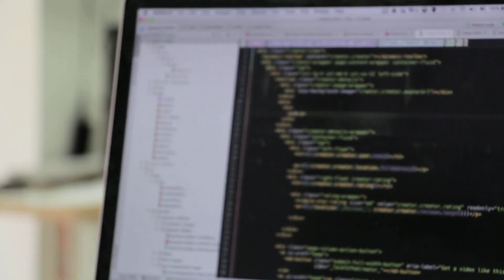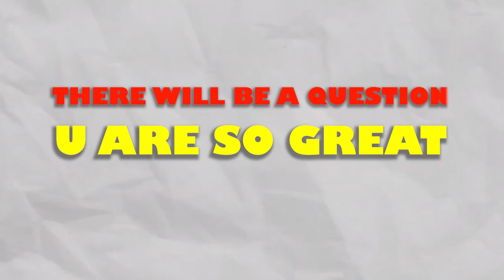How To Answer Interview Questions When You Don't Know The Answer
In this video, We have discussed a story where a candidate just left out of the interview and why you should not do that.

🚀 BONUS VIDEO 🚀